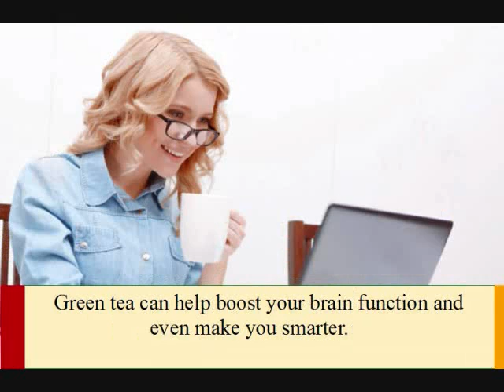Green Tea Health Benefits